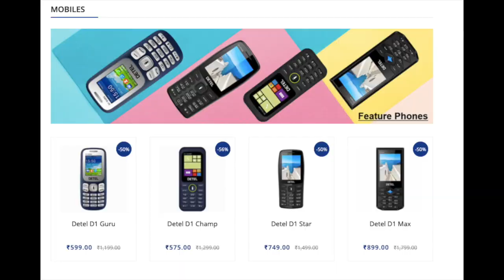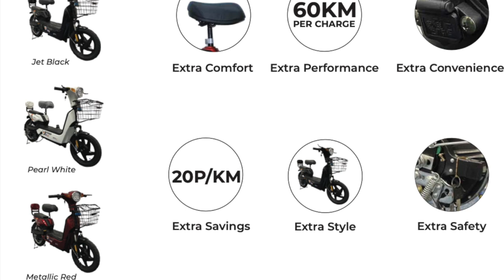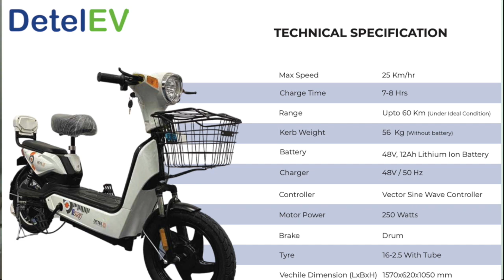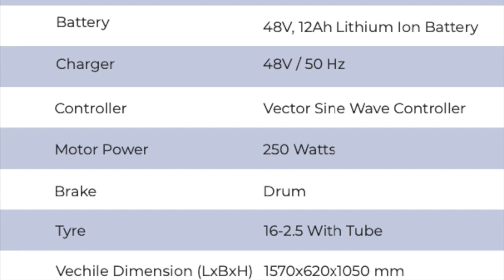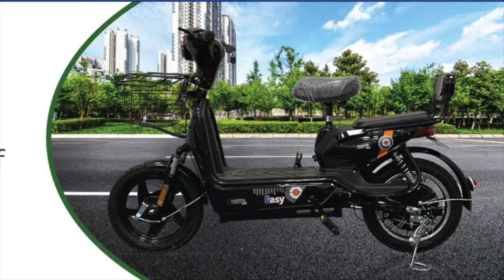Detel EV EASY | Most affordable Electric 2W in India | Chat with Dr Yogesh Bhatia - Founder, Detel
Detel India has launched the world's most economical electric 2W at the price of INR 19,999 + GST. This EV is specifically aimed at teenagers and people who wish to run errands or cover short distances. We spoke to Dr Yogesh Bhatia - Founder, Detel to know more.